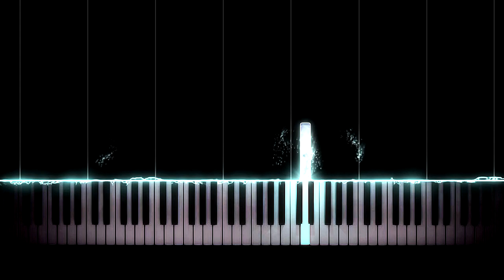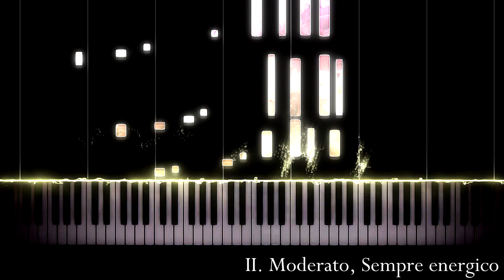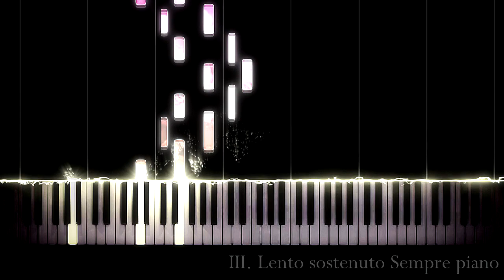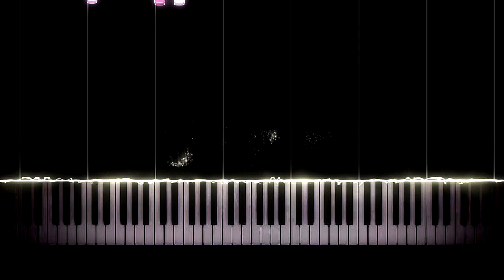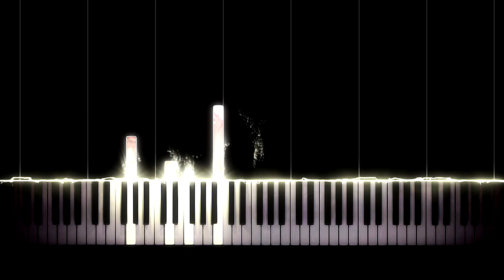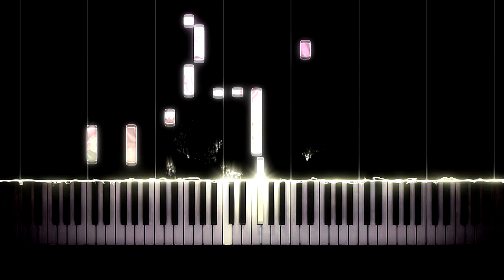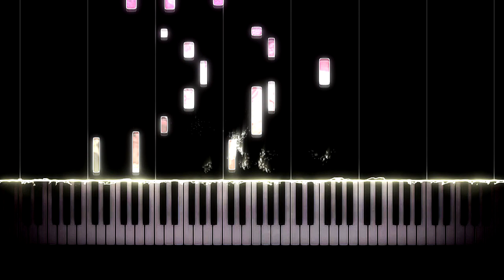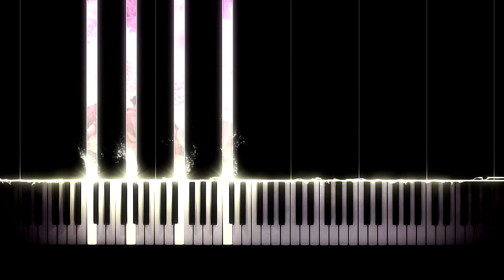R. Schumann - Fantasie in C major [Op. 17]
The Fantasie in C major, Op. 17, was written by Robert Schumann in 1836. It was revised prior to publication in 1839, when it was dedicated to Franz Liszt. It is generally described as one of Schumann's greatest works for solo piano, and is one of the central works of the early Romantic period. It is often called by the Italian version, Fantasia; the word "Fantasie" is the German spelling.

Introduction [00:00]

The Fantasie is in loose sonata form. Its three movements are headed:

I. Durchaus fantastisch und leidenschaftlich vorzutragen; Im Legenden-Ton - Quite fantastic and passionate to deliver; In the legend tone. [00:06]

II. Mäßig. Durchaus energisch - Moderate. Quite energetic. [13:22]

III. Langsam getragen. Durchweg leise zu halten. - Worn slowly. To keep quiet throughout. [20:37]

The first movement is rhapsodic and passionate; the middle movement is a grandiose rondo based on a majestic march, with episodes that recall the emotion of the first movement; and the finale is slow and meditative.

The piece has its origin in early 1836, when Schumann composed a piece entitled Ruines expressing his distress at being parted from his beloved Clara Wieck (later to become his wife). This later became the first movement of the Fantasy. Later that year, he wrote two more movements to create a work intended as a contribution to the appeal for funds to erect a monument to Beethoven in his birthplace, Bonn. Schumann offered the work to the publisher Kirstner, suggesting that 100 presentation copies could be sold to raise money for the monument. Other contributions to the Beethoven monument fund included Mendelssohn's Variations sérieuses.

The original title of Schumann's work was "Obolen auf Beethovens Monument: Ruinen, Trophaen, Palmen, Grosse Sonate f.d. Piano f. Für Beethovens Denkmal". Kirstner refused, and Schumann tried offering the piece to Haslinger in January 1837. When Haslinger also refused, he offered it to Breitkopf & Härtel in May 1837. The movements' subtitles (Ruins, Trophies, Palms) became Ruins, Triumphal Arch, and Constellation, and were then removed altogether before Breitkopf & Härtel eventually issued the Fantasie in May 1839.

The work was dedicated to Franz Liszt, who replied in a letter dated June 5, 1839: "The Fantaisie dedicated to me is a work of the highest kind – and I am really proud of the honour you have done me in dedicating to me so grand a composition. I mean, therefore, to work at it and penetrate it through and through, so as to make the utmost possible effect with it."

The Beethoven monument was eventually completed, due mainly to the efforts of Liszt, who paid 2,666 thaler,[5] the largest single contribution. It was unveiled in grand style in 1845, the attendees including Queen Victoria and Prince Albert, and many other dignitaries and composers, but not Schumann, who was ill.

Schumann prefaced the work with a quote from Friedrich Schlegel:

Durch alle Töne tönet
Im bunten Erdentraum
Ein leiser Ton gezogen
Für den, der heimlich lauschet.

("Resounding through all the notes:

In the earth's colorful dream

There sounds a faint long-drawn note

For the one who listens in secret.")

The musical quotation of a phrase from Beethoven's song cycle An die ferne Geliebte in the coda of the first movement was not acknowledged by Schumann, and apparently was not spotted until 1910. The text of the passage quoted is: Accept then these songs [beloved, which I sang for you alone]. Both the Schlegel stanza and the Beethoven quotation are appropriate to Schumann's current situation of separation from Clara Wieck. Schumann wrote to Clara: The first movement may well be the most passionate I have ever composed – a deep lament for you. They still had many tribulations to suffer before they finally married four years later.

Liszt was one of the few pianists capable of meeting the then-unparalleled demands of the Fantasie, particularly the second movement coda's rapid skips in opposite directions simultaneously. He had played the piece to Schumann privately, and later incorporated it into his teaching repertory, but he considered it unsuitable for public performance and never played it in public. However, Liszt returned the honour by dedicating his own Sonata in B minor to Schumann in 1853. Clara Schumann did not start to perform the Fantasie in her concerts until 1866, ten years after the composer died.